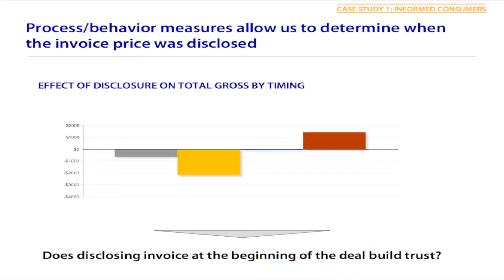Driving Sales Executive Summit Keynote Segment - Florian Zettlemeyer - 2012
In 2012 Florian Zettlemeyer talked about the power of transparency.In 2019 it is more relevant than ever to establish trust with the consumer in any way possible. At Driving Sales Executive Summit you will hear today's innovators talk about the challenges of the future. to immerse yourself in our dealership forum.